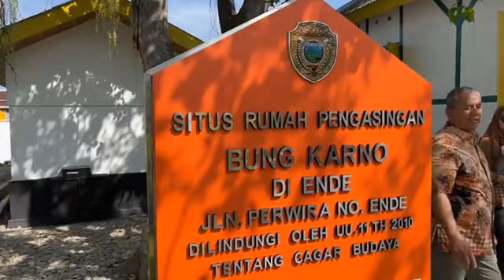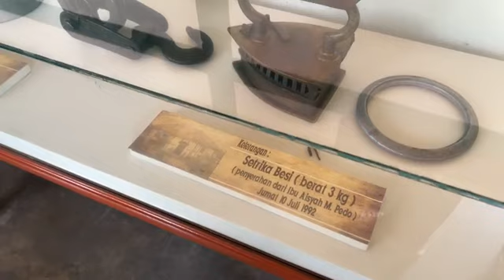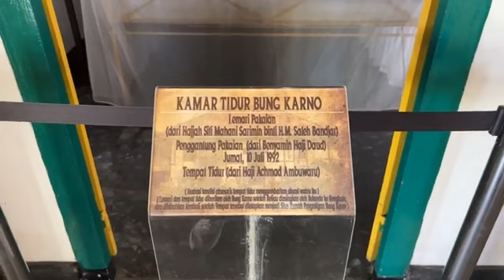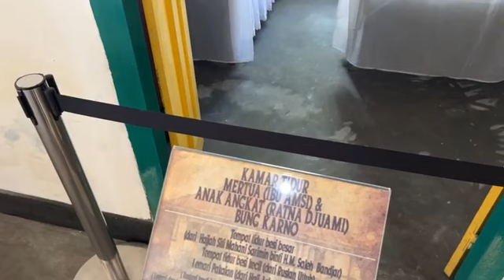🔴 LIVE - Melihat dari Dekat Rumah Pengasingan Bung Karno di Kabupaten Ende, NTT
TRIBUNCIREBON.COM - Bung Karno diasingkan oleh Belanda di Pulau Endi Nusa Tenggara Timur dari tahun 1934 hingga 1938.

Bung Karno bersama Inggit Ganarsih istrinya tinggal di rumah Haji Abdullah yang kini dijadikan situs bersejarah, terawat dengan baik.

TribunnewsBogor.com